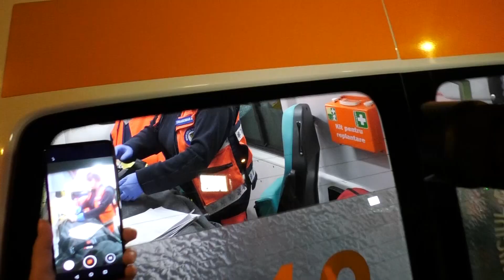Noapte de groaza pentru pacienti Spitalui de Ortopedie Foisor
Prin ordinul sefului DSU Raed Arafat in cursul nopti de 9 spre 10 aprilie 2021, pacienti Spitalului de Ortopedie Foisor au fost mutati la alte spitale sau trimisi acasa. Incepind cu data de 10 aprilie spitalul va deveni spital COVID.
Zeci de cetateni au venit sa protesteze impotriva mutari bolnavilor, s-au imbrancit cu jandarmi, au incercat sa faca cordon sa nu lase pacienti sa iasa din spital. Zeci de salvari sau masini particulare au transportat pacienti toata noaptea .
Imagini needitate din fata spitalului de Ortopedie Foisor